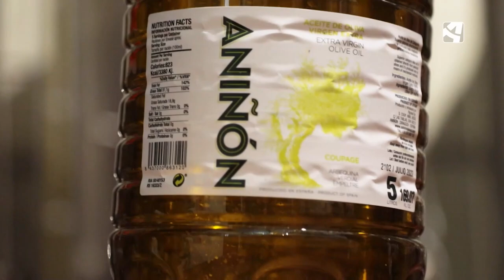Josema va a visitar las viñas de Fernando